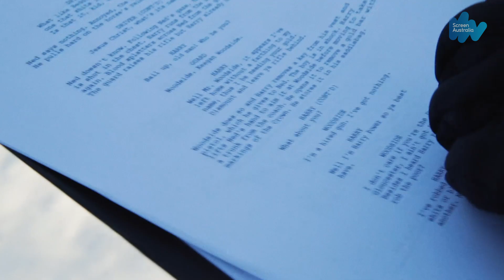Liz Watts talks Producing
Liz Watts, producer of Animal Kingdom, The King and True History of the Kelly Gang shares her insights on producing.

Reflecting on her career that has spanned over two decades, Watts reveals her reasons why she decided to become a producer after being a camera assistant for many years and what aspects of the trade she enjoys the most.

In this wide ranging interview, Liz discusses the impact Animal Kingdom had on not only her career but everyone involved, her experience working with Netflix and the challenges modern producers face in both film and television.

You can listen to more of this interview on the Screen Australia podcast